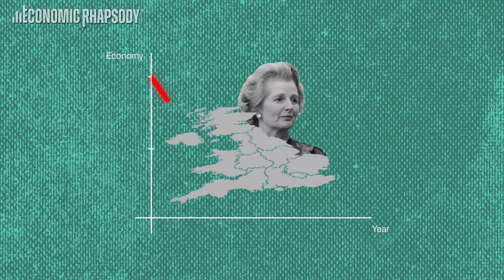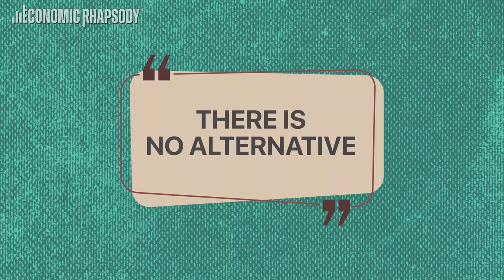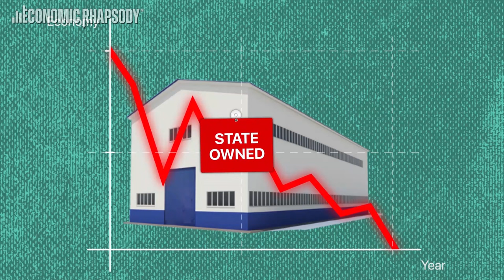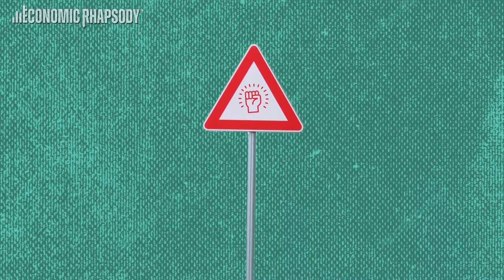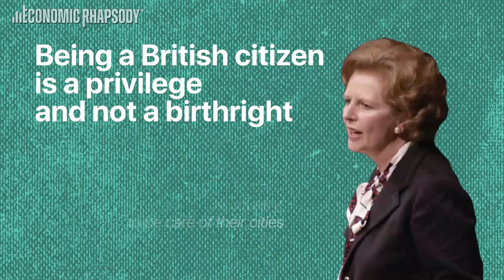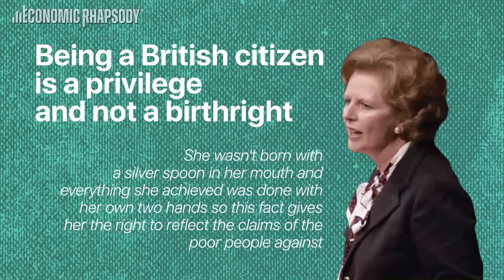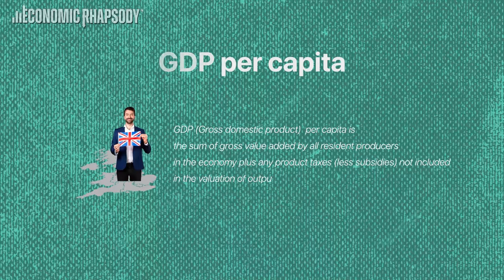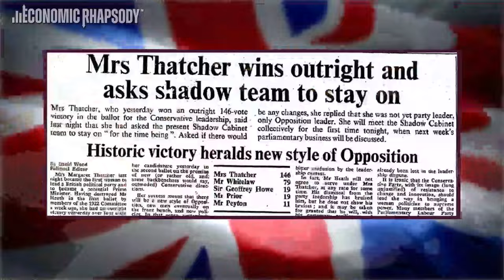The Iron Lady: An Economic U-TURN or the Biggest UK Flop?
Enjoy a podcast-style video about the profound legacy of Margaret Thatcher, the UK's first female prime minister. Widely known as the "Iron Lady," Thatcher undertook the mammoth task of navigating the UK out of its most severe financial crisis since the Great Depression. However, her tenure wasn't free from hurdles or criticism - a debate that continues today.

⚽But, what does Diego Maradona have to do with her story?

🔍 This is the second installment of our series spotlighting the most pivotal female figure in global economic history.

From Thatcher's ascent to power and tussles with trade unions to her landmark economic reforms, this video delivers an in-depth examination of the Iron Lady's enduring impact. Her unwavering dedication to free-market principles and deregulation heralded a defining moment in British history. Join us to unravel the economic reforms that propelled the British economy to astonishing heights.

🔔 Don't miss out on more riveting tales from economic history!

Thanks for joining our journey ❤️
Economic Rhapsody.